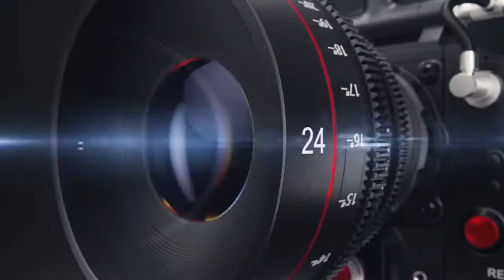Avengers team dance. Kerozen elus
Le nouveau Danseur de safarel obiang 100% afro dance. Les meilleurs Danseurs du moment. Serge Bernaud